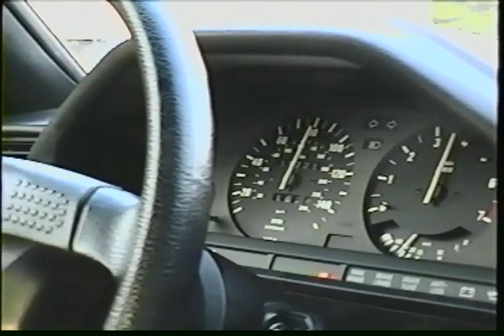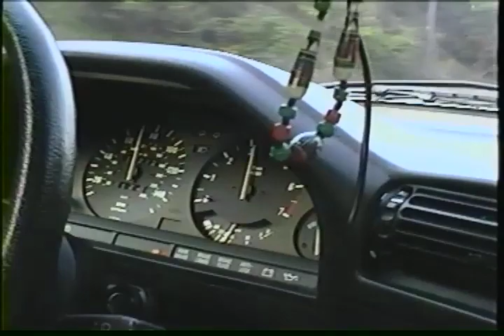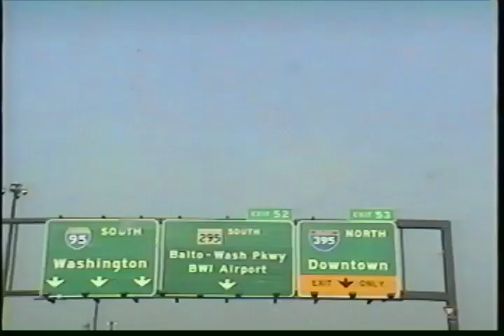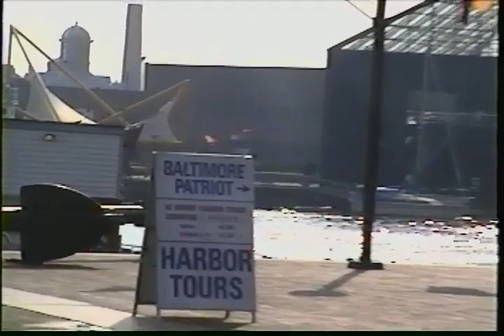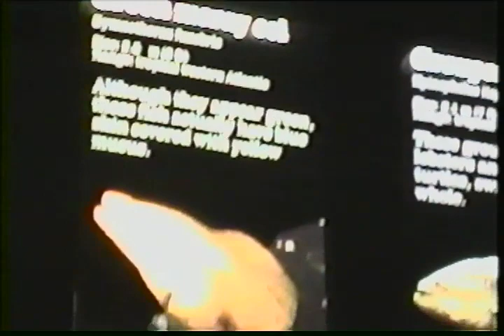1994 09 14 Bern and I drive from NY to Florida to return the BMW Day 1